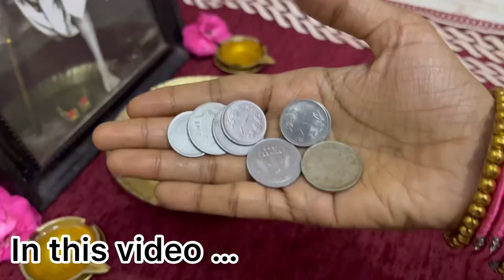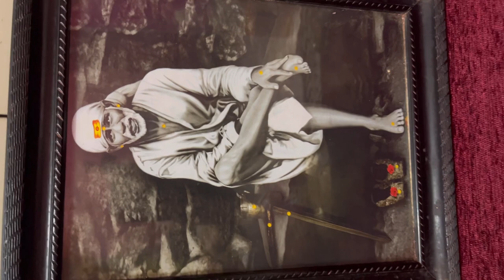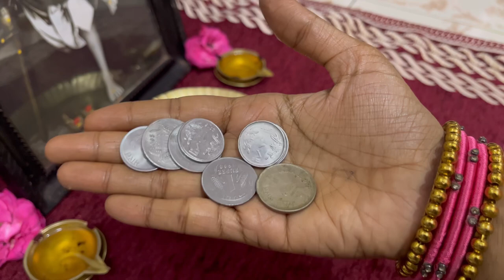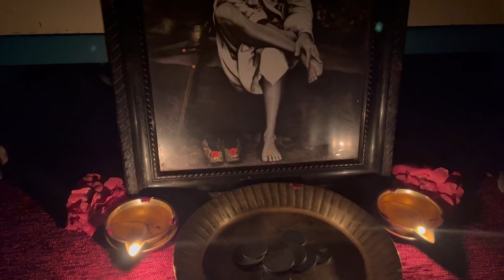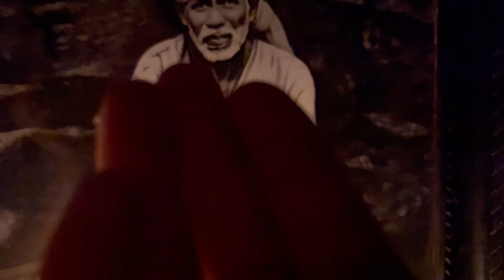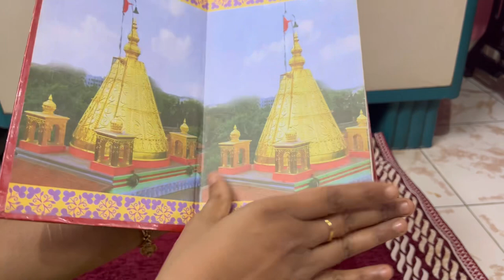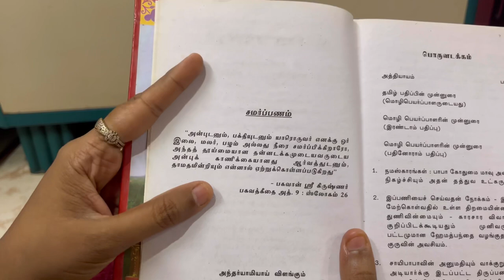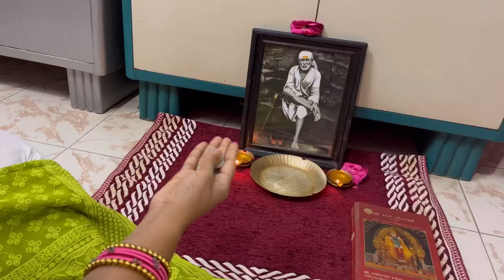48 நாளில் கர்மவினை நீக்கும் சாயிபாபா வழிபாடு/ 48days karma remedy to sai baba /Satcharitham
Hi dears !! Here I have shared to you a best karma remedy to Sai baba and u have to do this in bhrahmamuhurtham. For sure you will be answered.

🚫 NOTE : All content used here is copyright to Tales of Saranya, use or copying or editing of the content without proper authorization is not allowed